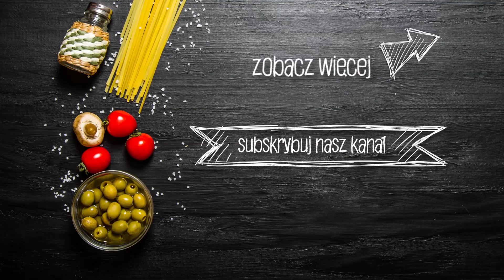Program WszechSmaki.TV odc.4: Przepis na zapiekane warkoczyki z kalafiorem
Czy wiecie, że zielony kalafior to prawdziwa bomba witaminowa? Razem z Izą Kapias oraz z naszym kulinarnym ekspertem Mateuszem Czekierdą, zdradzamy przepis na zapiekankę makaronową z kalafiorem. Przy okazji dowiecie się, jak przygotować jeden z najstarszych sosów - beszamelowy oraz jak szybko obrać cebulę.